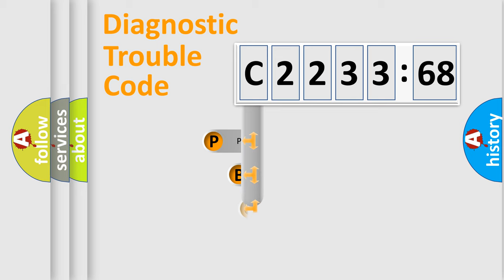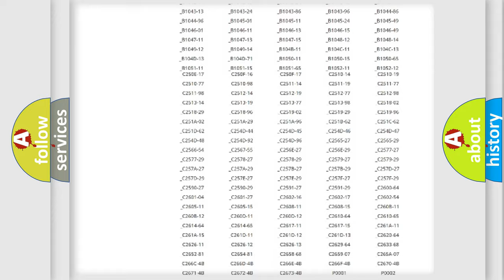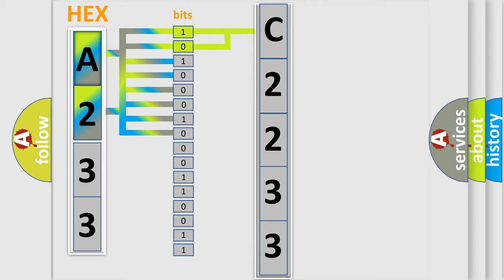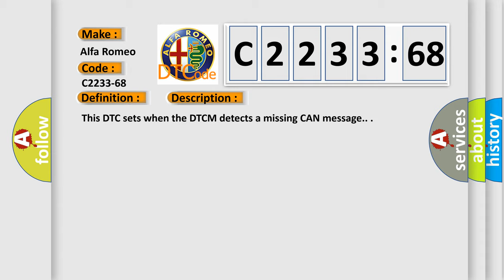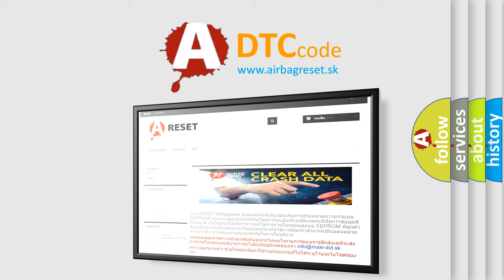DTC Alfa-Romeo C2233-68 Short Explanation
Contents:
0:21 Basic DTC analysis according to OBD2 protocol standard.
1:48 Insight into programming
2:58 A diagnostically understandable description of the Diagnostic Trouble Code
3:05 Basic error definition

Make:
Alfa Romeo
Code:
C2233-68
Definition:
Ecu Fault: Wheel Tolerance Detection - Event Information
Description:
This DTC sets when the DTCM detects a missing CAN message..
Failure Type:
Event Information